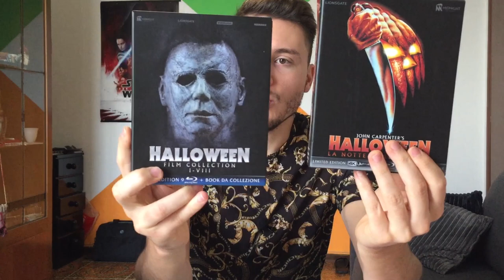PARLIAMO DI HORROR : HALLOWEEN : LA NOTTE DELLE STREGHE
Per il mio format "Parliamo di Horror", oggi, 31 Ottobre 2020, diamo inizio alla retrospettiva su "Halloween".

Iniziamo dal capolavoro del 1978 diretto da John Carpenter.